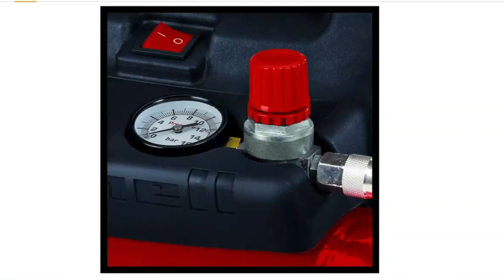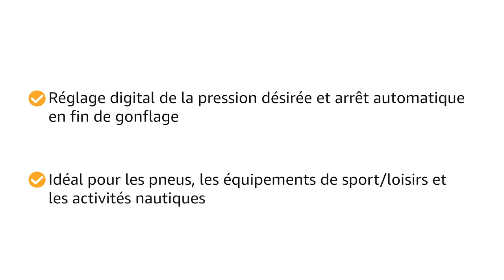TOP 3 : Meilleur Compresseur d'Air Portatif 2023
⭐ Einhell Compresseur d’air portatif
⭐ Revolution'Air Compresseur d’air
⭐ Black+Decker Compresseur d’air

Vous recherchez un compresseur d'air portatif mais vous ne savez pas lequel choisir ?

Dans ce comparatif je vous présente le top 3 des meilleur compresseur d'air portatif en 2023

0:00 Quel compresseur d'air portatif choisir ?
0:39 Compresseur d’air Einhell
2:16 Compresseur d’air portable
4:03 Compresseur d’air silencieux
5:45 Faites votre choix !